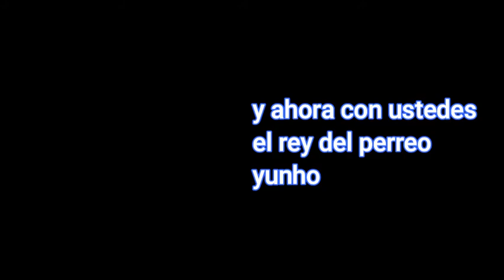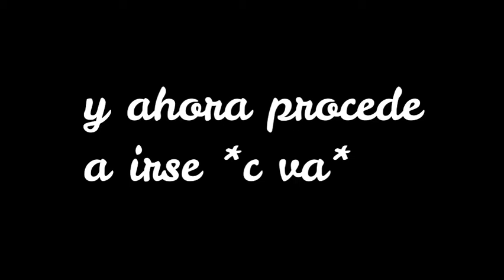𝐢𝐝𝐨𝐥𝐬 𝐩𝐞𝐫𝐫𝐞𝐚𝐧𝐝𝐨 (𝐯𝐞𝐫.𝐡𝐨𝐦𝐛𝐫𝐞𝐬)